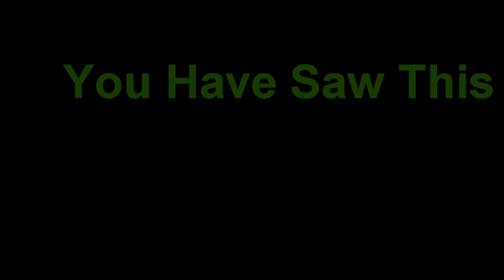Klasky Csupo Effects 4 (Remake)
Channel Link: No One

Created On:
Vegas 1.0
Vegas 6.0
Vegas 7.0
KineMaster 5
Megaphoto
Alight Motion
Funimate